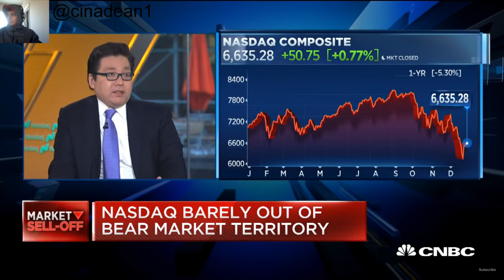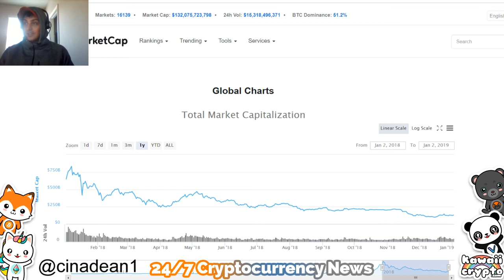We are not in a Recession Yet for 2019! | CNBC Fast Money